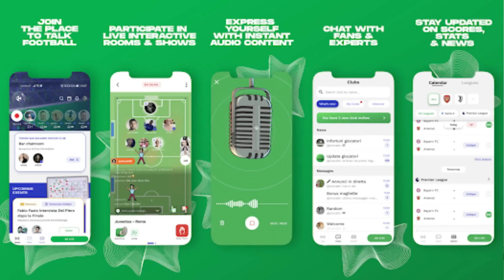CHI SCHIERARE al FANTACALCIO - Analisi Partite 12^ Giornata - Consigli e Pronostici 12° Turno